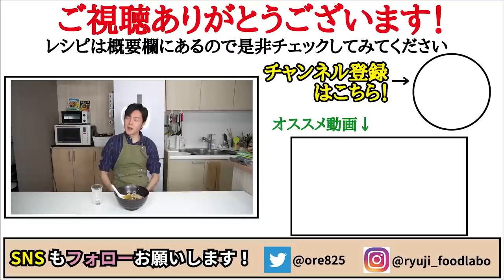毎日食ってもいいくらい簡単で低糖質な『最強痩せ飯』を紹介します【松茸風 豚肉吸い】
【松茸の味レンジ肉吸い】

今回は永谷園【松茸の味お吸いもの】の紹介でした！

★今回のレシピはこちら↓
豚バラ肉　　　　　　70~80g
豆腐　　　　　　　　150g
松茸の味お吸いもの　１袋

☆彩りで　　小ネギ
★お好みで　七味唐辛子
主に千葉県千葉市で活動してます！

フリーBGM
DOVA-SYNDROME